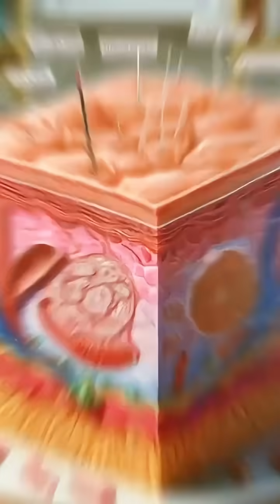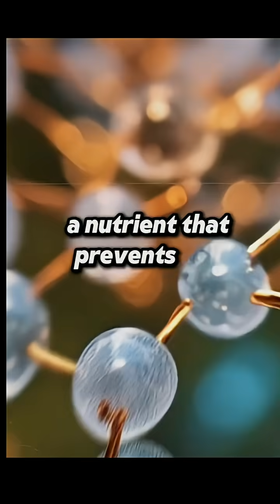Top 5 Anti-Aging Foods: Scientifically Backed for Youthful Health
🔬 Welcome to The Biology of Life!

Aging gracefully is possible with the right nutrition! This video explores five powerful foods packed with antioxidants and beneficial compounds that combat inflammation, protect your cells, and promote healthy skin. We delve into the science behind each food, highlighting their unique anti-aging properties. Which of these anti-aging superstars are you adding to your diet? antiaging healthylifestyle nutrition sciencebacked longevity wellbeing.